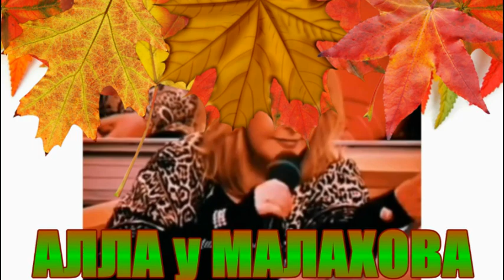✨АЛЛА у МАЛАХОВА✨Он в ВОСТОРГЕ от баттла ПУГАЧЁВОЙ и ЖИРИНОВСКОГО✨КТО ГОТОВ БИТЬ МОРДУ ЖИРИНОВСКОМУ?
Сторис и Инстаграм.